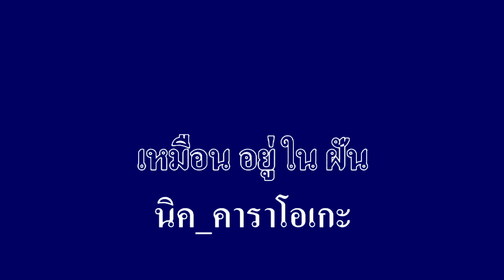กอดฉันหน่อย [เทียนหมี่มี่] อรวี สัจจานนท์